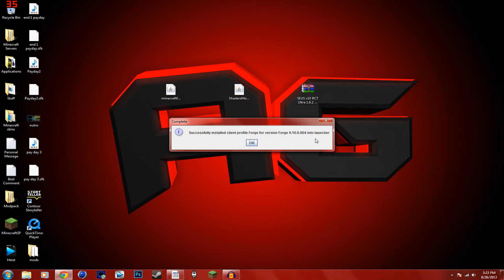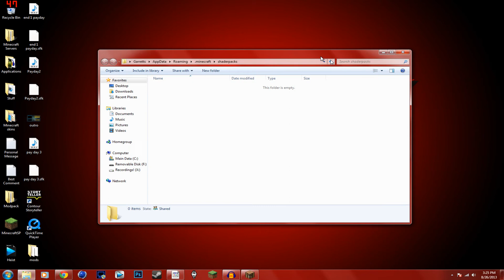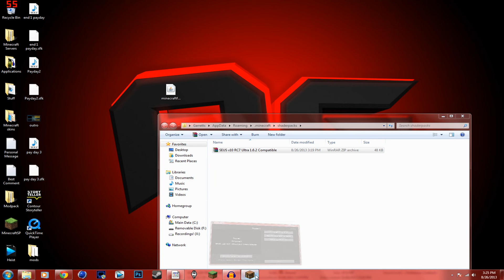Minecraft - How To Install Shaders Mod for 1.6.2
Hello everyone today I will be showing you how to install Minecraft shaders mod for 1.6.2!